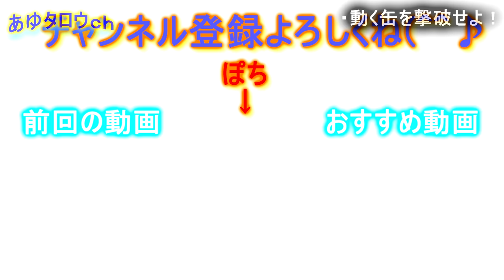【ソフトテニス】動き回る缶が凄すぎた！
2014年　日本リーグ4位(シングルス担当)